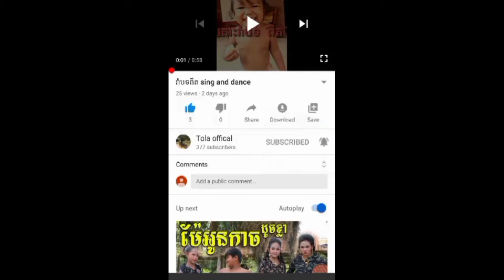បុកសាច់គោសណ្ដែកគួរ: Long bean salad with beef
បុកសាច់គោសណ្ដែកគួរ Mix Long Bean with Beef